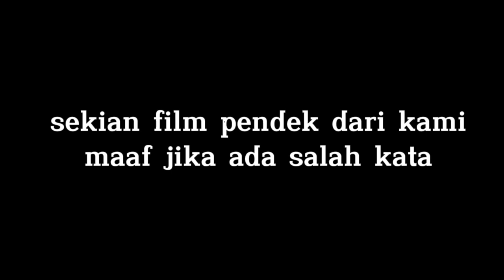"Yuk Kenali Pengolahan Sampah" oleh : Kelas IX F Wali Kelas : Fitra Kurnia Widyani, S.Pd.